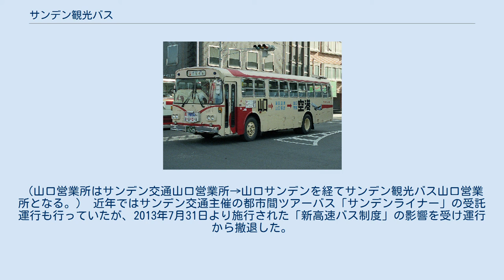サンデン観光バス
サンデン観光バス（大宇バスBX212） サンデン観光バス（さんでんかんこうバス）は、山口県下関市に本社を置く貸切専業のバス事業者。
同じく下関に本社を置く路線バス事業者のサンデン交通の子会社。
 元々は、長距離路線バスの運行を行う合弁出資バス会社として下関市に設立された山陽急行バスであった。
下関駅 - 小野田駅 - 宇部中央 - 小郡駅（現・新山口駅） - 山口駅 - 東萩駅間の、山口県をほぼ縦断する長距離路線バスを運行していた。
車体はベージュに赤ラインの独自のカラーリングであった。
 後に山口駅 - 東萩駅間（国鉄バス→中国JRバスとの重複区間）を廃止。
路線バス営業末期は、サンデン交通が出資比率74%を占める筆頭株主となり、下関駅 - 山口駅間（山口宇部空港経由）、山口県庁→小郡駅→阿知須駅前→山口宇部空港→宇部中央間を運行していた。
 その後、営業不振により1988年に路線部門をサンデン交通に譲渡（譲受後サンデン交通は、中国自動車道経由系統を除く旧山陽急行バスの運行系統を廃止）。
会社はサンデン交通傘下の貸切専業のバス事業者「サンキュウ観光バス」に改組する。
ちなみに、サンキュウとは「山陽急行」の略称であると共に、英語の「サンキュー (Thank you) 」の意味が込められていたようで、英文略称は「S.K.B」ではなく「T.K.B」であった。
 2004年、現在の「サンデン観光バス」に改称、山陽急行バス時代から用いられていた「急」の文字をベースとした社章を変更する。
 2005年5月、国内のバス事業者としては初めて韓国製のバス（大宇バスBX212を日本向けに改良したもの）2台を購入し、話題となる。
韓国からのツアー客向けやサンデン交通主催の日帰りバスツアーなどで使用されていた。
（2014年頃廃車） 山陽急行バス時代から永年下関市大和町（下関漁港そば）に本社・車庫を構えていたが、近年下関市形山（サンデン交通新下関営業所そば）に本社を移転し2019年にサンデン交通東駅営業所跡地の現在の場所に再移転している。
また、山口市にあったサンデン交通の貸切専業子会社である山口サンデンを吸収合併し、サンデン観光バス山口営業所としている。
（山口営業所はサンデン交通山口営業所→山口サンデンを経てサンデン観光バス山口営業所となる。） 近年ではサンデン交通主催の都市間ツアーバス「サンデンライナー」の受託運行も行っていたが、2013年7月31日より施行された「新高速バス制度」の影響を受け運行から撤退した。